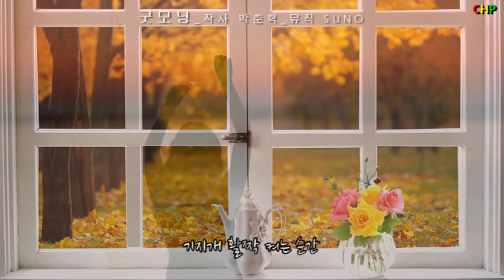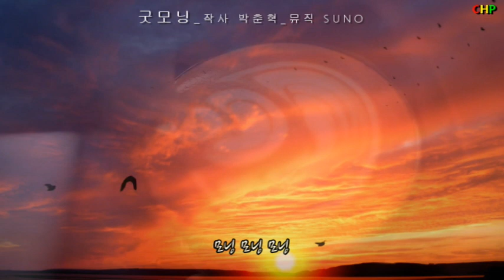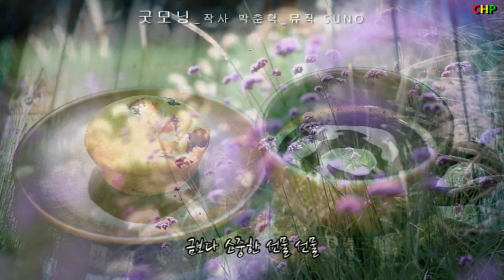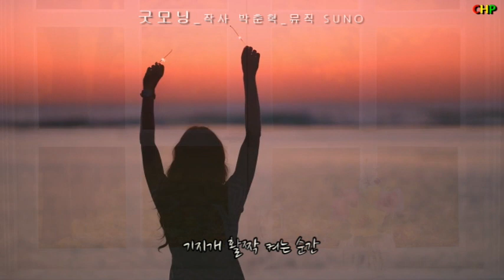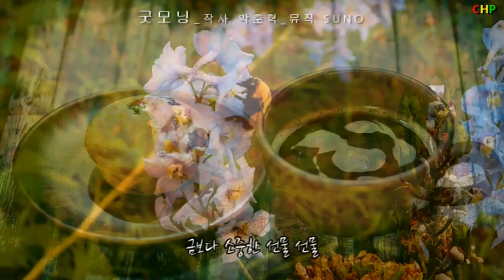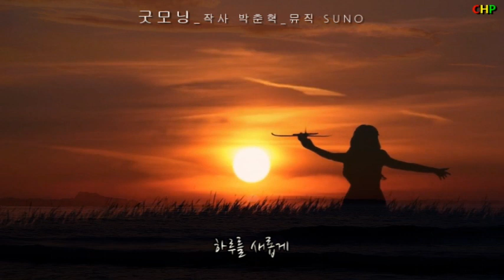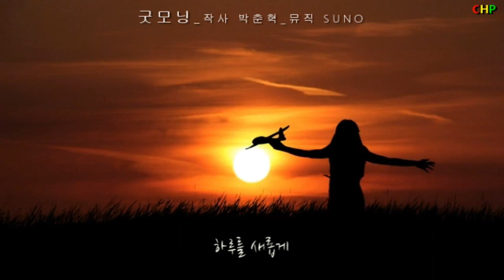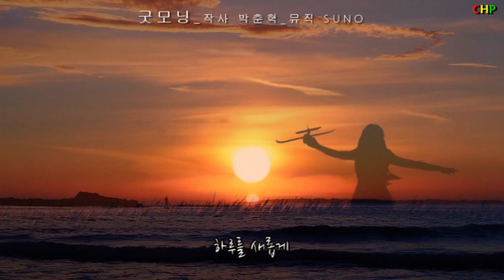굿모닝_작사 박춘혁_뮤직 SUNO_프로듀서 박춘혁_1시간 연속듣기